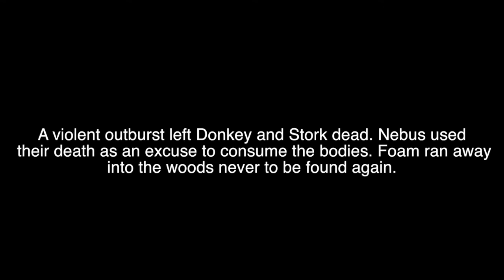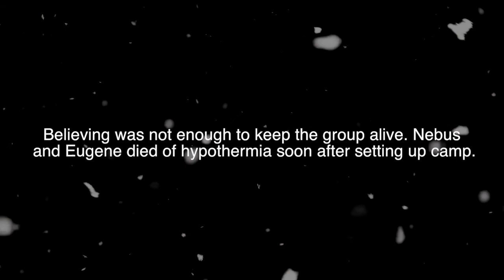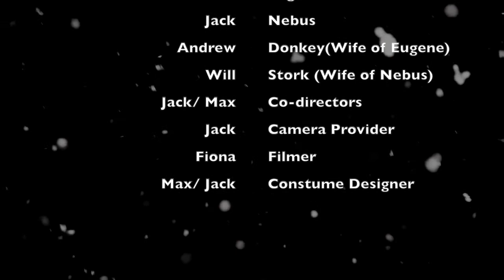The Donner PArty